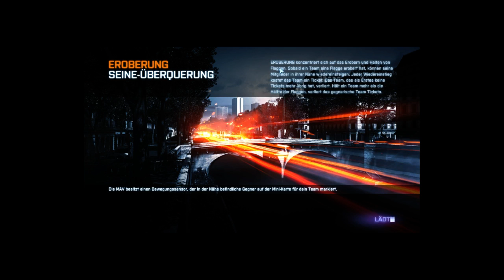Livestream: Battlefield 3 ||CounterActive Pictures